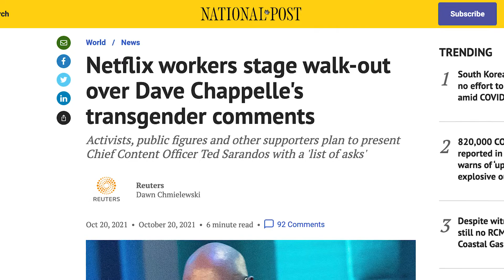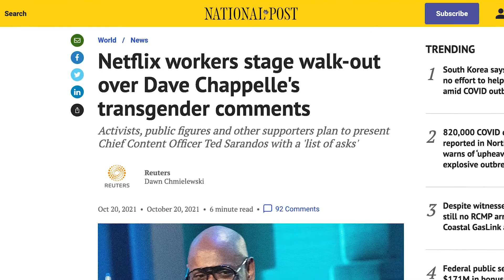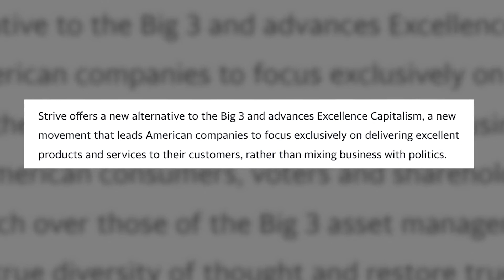Jamil Jivani: Are Defenders Of Free Speech Winning?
Should we be celebrating Netflixs new Artistic Expression policy